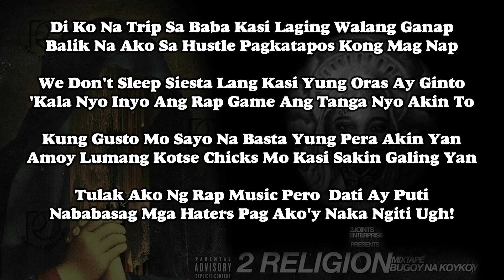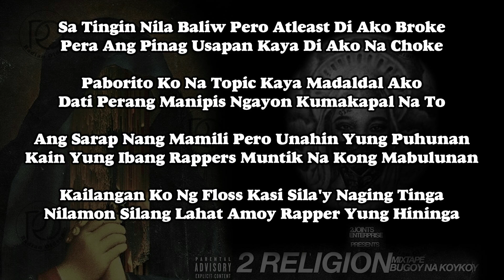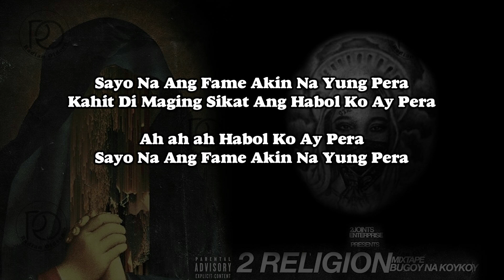Bugoy na Koykoy - Fame [Lyrics]